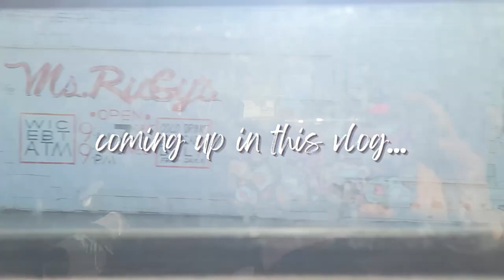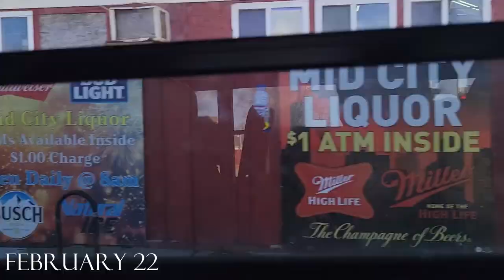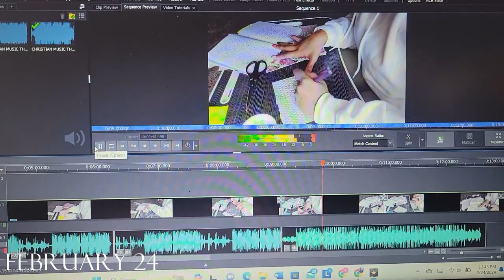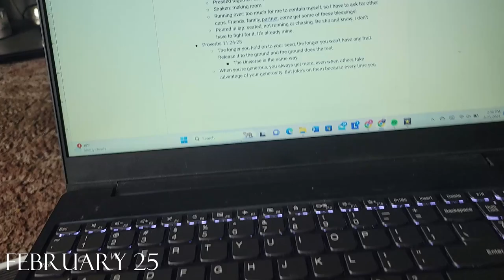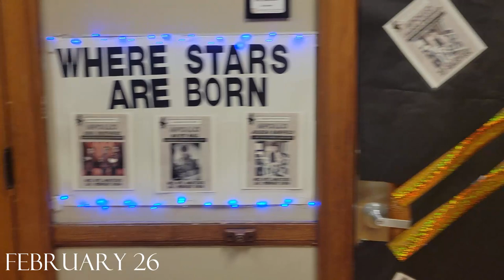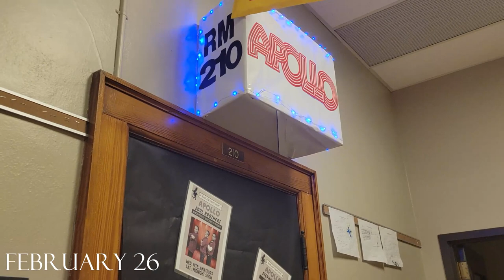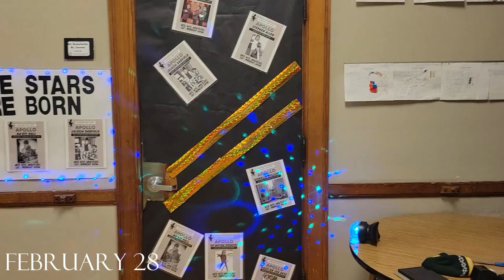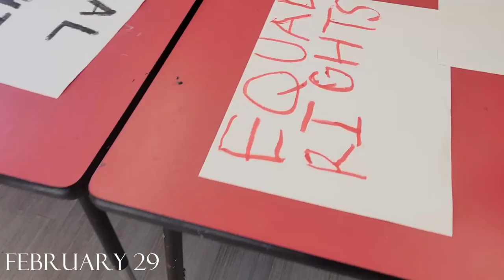VLOG | i met pat connaughton! | black history month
Y’all…February was definitely the restart I needed after January! So excited to see what happens in March!

Music from Uppbeat (free for Creators!)